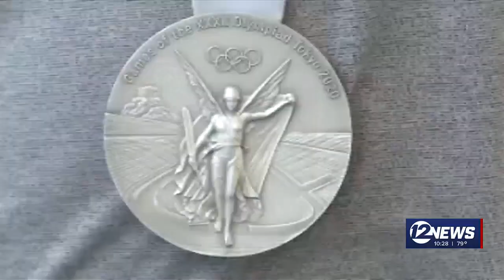Maize grad, former Olympian playing in professional softball tournament in Wichita